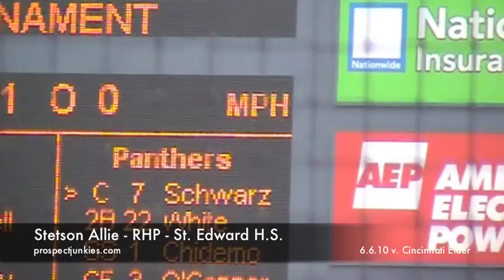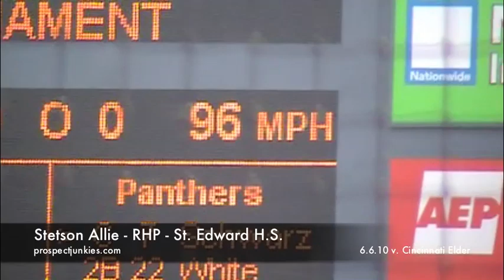Stetson Allie - RHP - St Edward HS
Lakewood St. Edward pitcher Stetson Allie pitching against Cincinnati Elder in the Ohio Division I State Championship game.  Allie's fastball sat between 93-95 and hit 101 MPH once.  His slider sat between 82-84.  Allie won the contest and had a final line of 6IP 5H 3ER 5BB 16K.